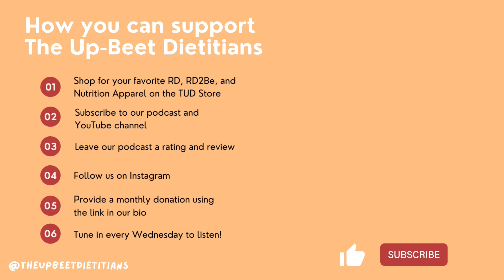Food Marketing: Trends, Issues, and the Madness with Lauren Link | The Up-Beet Dietitians | Ep. 64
In this episode of The Up-Beet Dietitians podcast, Emily and Hannah are joined by sports dietitian and Purdue alum, Lauren Link. Lauren dives into her popular social media series: Marketing Madness. She breaks down what it is, the negative impacts of misleading marketing, and how listeners can shop smart. Be sure to tune to learn how to spot marketing madness and hear about the most outrageous marketingmadness products Lauren’s come across!

Lauren Link is a Registered Dietitian and Board Certified Specialist in Sports Dietetics. She is the director of sports nutrition at Purdue University, where she played women’s soccer and was part of the 2007 Big Ten Tournament championship team. As an undergrad, she completed a dual degree in Dietetics and Nutrition, Fitness and Health, and later completed her Masters from Purdue in Health and Kinesiology.

Lauren began her professional career as a clinical dietitian with St. Vincent's Hospital before returning to her alma mater in 2014 as the program’s first full-time sports dietitian. As the director of sports nutrition at Purdue she oversees all sports nutrition operations and staff, and works directly with football, men’s basketball, soccer and volleyball.  Outside of her work at Purdue, she also sits on the Board of Directors for the Collegiate and Professional Sports Dietitians Association and is currently the Vice President. In 2017 she published her first book, The Healthy Former Athlete.

Follow Lauren on social media @linktonutrition !

This podcast is not a substitute for professional medical advice. If you have questions or concerns about any areas of your health, please seek advice from a medical professional.

Social Media Links:
The Up-Beet Dietitians

Instagram, Twitter, Facebook, and TikTok: @LinktoNutrition